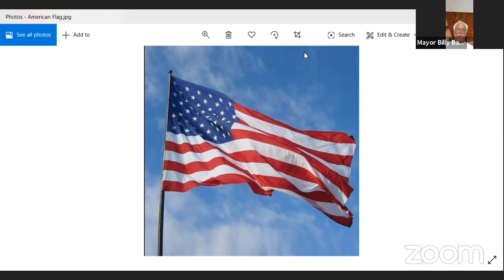City Council Meeting June 22, 2020